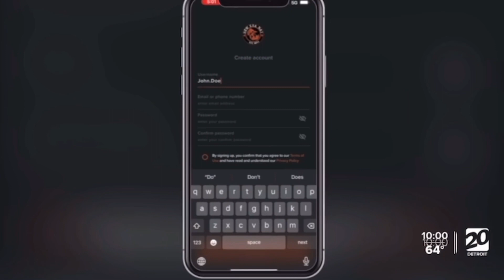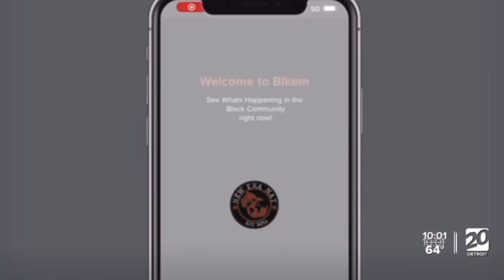New Era Detroit New Safety App